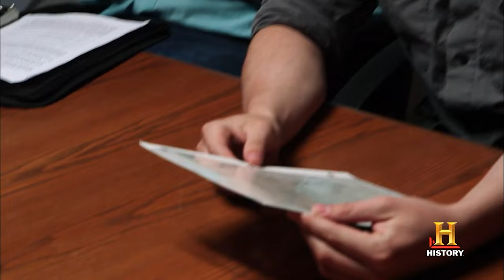What Really Happened to Dave Blankenship From The Curse of Oak Island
Dave Blankenship, a key figure in the Oak Island treasure-hunting saga, gained fame as a determined and colorful character on the reality TV show The Curse of Oak Island. Alongside his father, Dave played a crucial role in exploring and excavating the mysterious island off the coast of Nova Scotia, Canada. His no-nonsense approach and unwavering commitment to solving the island's enigmas endeared him to viewers worldwide.

However, despite his popularity on the show, Dave's fate took a surprising turn, leaving fans wondering about his mysterious disappearance from the limelight. So, without further ado, let’s find out what happened to Dave Blankenship from Oak Island.